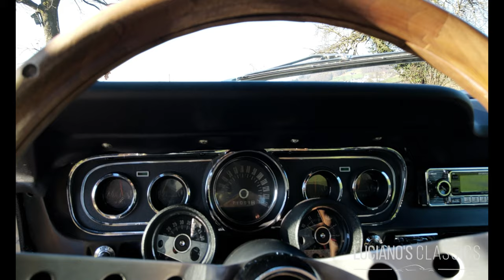1966 Ford Mustang Coupé Walkaround, Startup and Idle Sound (short version)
Dieser Wagen ist ein ganz besonderes Exemplar. Es ist ein 1966er Coupé, welches bereits Mitte 1965 an einen Händler ausgeliefert wurde, um das 66er Modell zu präsentieren. Wie bei Vorführfahrzeugen üblich, fiel die Ausstattung entsprechend üppig aus.
Der Mustang wurde ab Werk mit GT- und Rallye-Paket ausgestattet. Darüber hinaus wurde erstmals die 4-Gang Hurst-Handschaltung verbaut. Damit ist dieser Wagen einer von nur 7'000 Exemplaren.

Das Auto hat nur zwei Vorbesitzer und wurde vom zweiten für über 60'000 CHF restauriert. Alle Nummern passen und im Rahmen der Restauration wurden auch einige Teile ersetzt: Vergaser, Doppelnockenwelle, Auspuff, Scheibenbremsen, Kupplung, Getriebe, Batterie, Zündkerzen und Servolenkung. Dazu wurde hinten ein selbstsperrendes Torsen-Racing-Differenzial verbaut und es wurden pneumatische Ventile verbaut, die für moderne Kraftstoffe ausgelegt sind. Die 225er Reifen sind auf seltenen Wolf Race Felgen montiert.

Der Wagen wurde 2018 beim ACCA (Ascona Classic Car Award) mit dem dritten Platz für Originalität, Optik und Genauigkeit der Restauration ausgezeichnet. Darüber hinaus erscheint der Wagen 2018 in der August-Ausgabe des Top Gear Italia Magazins und er wurde als einziges Schweizer Fahrzeug zur Quattroruote Street Show 2018 eingeladen.

Die Veteranen-MFK wurde im Juni 2021 erledigt.

Modellgeschichte:

Anfang der 60er Jahre gingen Marktanalysen davon aus, dass ein Grossteil künftiger Neuwagenkäufer unter 30 Jahre alt sein werden. Diese Generation bevorzugte preiswerte Sportwagen und weil der sportliche Thunderbird, der seit 1955 von Ford angeboten wurde, immer grösser und teurer wurde, musste ein neues Modell her.

Der Wagen soll weniger als 2500 Dollar kosten, unter fünf Meter lang sein, unter 2500 Pfund auf die Waage bringen und vier Personen sportlich bewegen können. Zur Minimierung der Kosten soll der Wagen auf dem bereits vorhandenen Ford Falcon basieren.
1962 steht ein Prototyp mit dem Namen Mustang bereit. Der Name stammt von einem legendären US-Kampfflugzeug, der Mustang P-51, ab. Der Wagen war ein Roadster mit Mittelmotor und nur zwei Sitzplätzen. Optisch gab es kaum Ähnlichkeiten mit dem späteren Serienmodell.

Nach nur 18 Monaten Planung und Design spuckte das Ford-Werk River Rouge bei Dearborn am 5. März 1964 bereits die ersten Mustangs aus. Offiziell vorgestellt wurde der Wagen am 17. April und der Ansturm war enorm. Über 20'000 Kaufverträge wurden am ersten Tag unterzeichnet.

Von Anfang an waren die Karosserieformen Cabrio und das Coupé in verschiedenen Motorisierungen erhältlich. Ein 170-ci-Sechszylinder (2.8 Liter) machte den Anfang und den V8 gab es in den Grössen 260 mit 2fach-Vergaser und 289 mit 4fach-Vergaser sowie als 289 HiPo mit satten 275 PS. Geschaltet wurde manuell mit drei oder vier Gängen und den Automaten gab es mit drei Gängen. Der 170er wurde wegen mangelnder Leistung noch im selben Jahr durch einen 200-ci-Sechszylinder ersetzt und der 260-ci-V8 wurde komplett aus dem Programm genommen. Der V8 wurde nur noch als 289er angeboten, dafür wahlweise mit 2- oder 4fach-Vergaser.

Das 66er Modell war äusserlich am Mustang-Emblem am Kühlergrill zu erkennen, das nicht mehr von senkrechten Chromstäben „getragen“ wurde. Darüber hinaus fanden neu je drei Chromeinsätze an den Lufthutzen-Attrappen vor den hinteren Radläufen Platz. Die Sicherheitsausstattung wurde um Sicherheitsgurte vorne und hinten, eine gepolsterte Armaturentafel und eine Warnblinkanlage ergänzt. Der im ersten Modelljahr verwendete Tacho mit horizontaler Skala wurde durch Rundinstrumente ersetzt.

ENGLISH:

This car is a very special example. It's a 1966 coupe that was delivered to a dealer in mid-1965 to showcase the '66 model. As is usual with demonstration vehicles, the equipment was correspondingly lavish.
The Mustang was factory-fitted with the GT and Rally packages. In addition, the 4-speed Hurst manual transmission was installed for the first time. This makes this car one of just 7,000 examples.

The car has only had two previous owners and was restored by the second for over CHF 60,000. All numbers match and some parts have also been replaced as part of the restoration: carburettor, double camshaft, exhaust, disc brakes, clutch, gearbox, battery, spark plugs and power steering. For this purpose, a self-locking Torsen Racing differential was installed at the rear and pneumatic valves designed for modern fuels were installed. The 225 tires are mounted on rare Wolf Race rims.

The car was awarded third place in the 2018 ACCA (Ascona Classic Car Award) for originality, appearance and accuracy of the restoration. In addition, the car appears in the August 2018 issue of Top Gear Italia magazine and it was the only Swiss vehicle invited to the Quattroruote Street Show 2018.